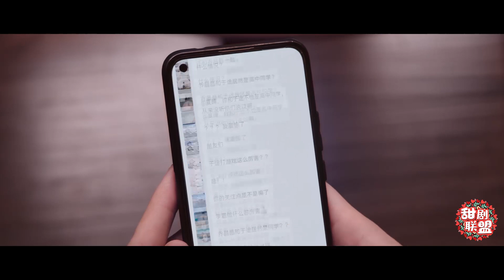追妻预定！晶晶10年后再度告白，于途红着眼眶拒绝：我们不是一个世界的！晶晶绝望卸下定情耳环！你是我的荣耀🍒Chinese Drama​